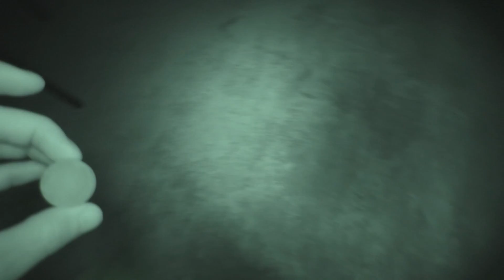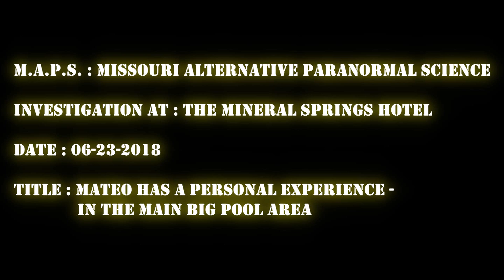Mineral Springs Hotel ( 06/23/2018 ) Alton , IL : Mateo In The Main Big Pool Area